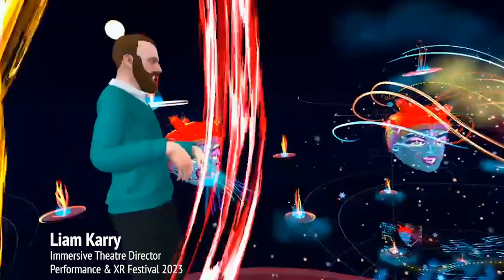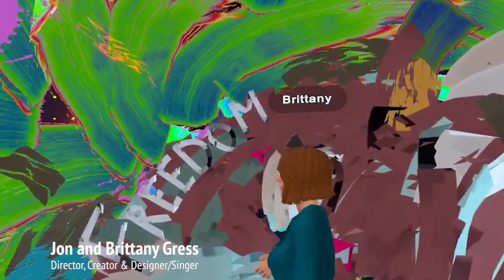Visitors and their Reviews : Dragon. Magic Freedom Giants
Dragon Magic and Freedom Giants represent an immersive project that combines elements of art installation, social VR space, amusement park ride and workshop environments. Designed to harness the power of critical thinking in an immersive environment, these two worlds combine elements of an introspective journey from first exploration of challenges to building empathy,  dreaming up 'new beginnings', engaging in hard work and the back and forth motion of reaching one's goal. In Dragon Magic, Freedom Giants, you will explore the power of social VR amid experiences that will open your eyes to new and innovative ways of telling stories while presenting areas of deep introspection and empathy building through shared spaces.

Thank you for all the kind feedback and remarks!